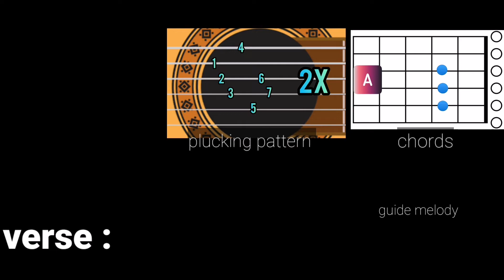Quick Guitar Plucking Tutorial | Country Roads